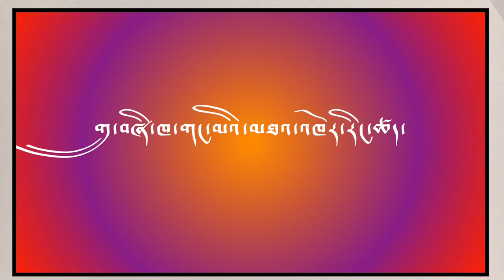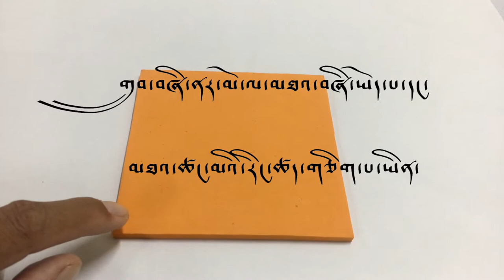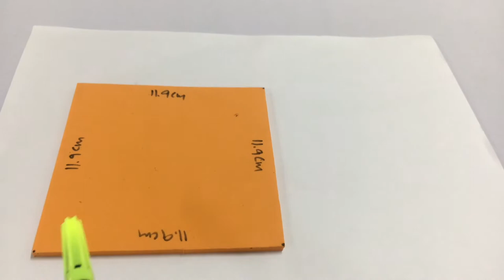Perimeter of Square